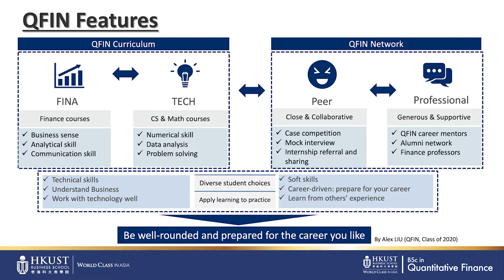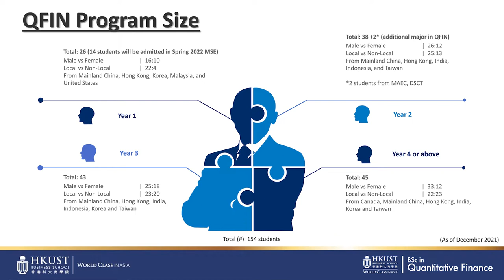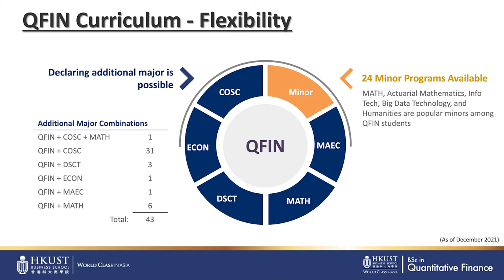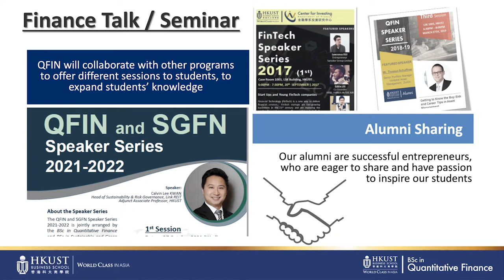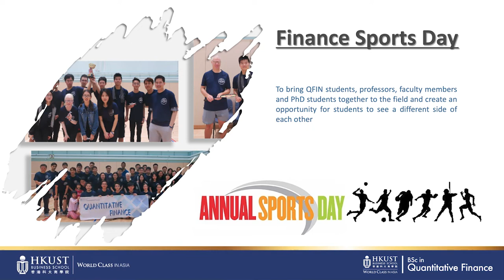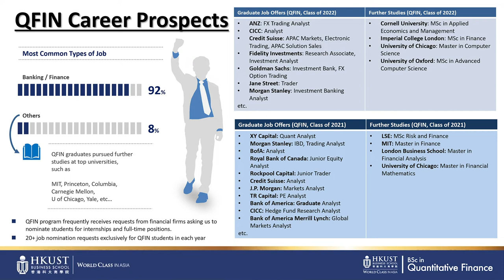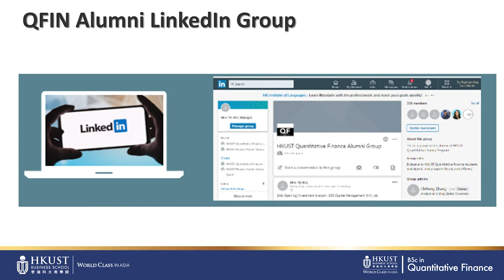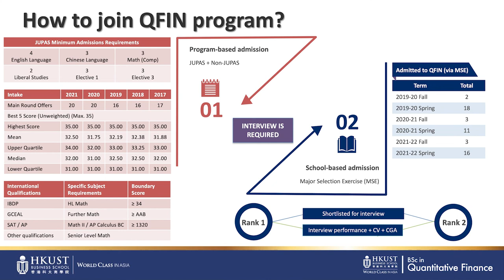HKUST Business School – BSc in Quantitative Finance Program Talk (2024 intake)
Get the latest admission updates for 2024 intake from the video! Feel free to get in touch with us through the following channels:
Business Student Ambassadors - DM via IG @hkustbusiug

Contents:
00:00 Introduction
00:18 Overview of Quantitative Finance
00:57 QFIN Student Profile
01:26 Program Curriculum
02:44 Additional Majors & Minors
03:40 Extra-curricular Activities
05:47 Career Prospects
06:43 Internship Exposure
07:27 Students' Achievements
07:38 Alumni Network
08:06 Real-life Financial Operation Training - Financial Trading Laboratory
08:40 Program Admission
09:17 Contact Information
09:36 Closing

【HKUST Information Day 2023】
Wish to know the latest admission update on the undergraduate programs offered by HKUST and HKUST Business School for 2024 intake? Here's an event for you to join physically! Everyone, including students, parents and teachers, are welcome to join. Don’t miss the perfect chance to talk with our faculty, admission officers and current business students face to face and experience the wonderful campus.

Date: Oct 14, 2023 (Saturday)
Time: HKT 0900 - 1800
Address: HKUST, Clear Water Bay, Kowloon, Hong Kong
Event: (i) Admissions Talks, (ii) Booth Visit and Consultation & (iii) Program and Student Sharing
Remarks: Our representatives will stay in Lee Shau Kee Building (LSKBB) for admissions and program consultation. Feel free to drop us any questions!